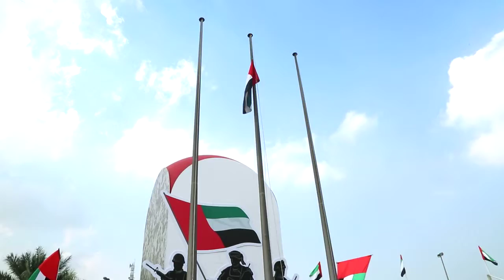فعاليات يوم الشهيد Commemortation Day